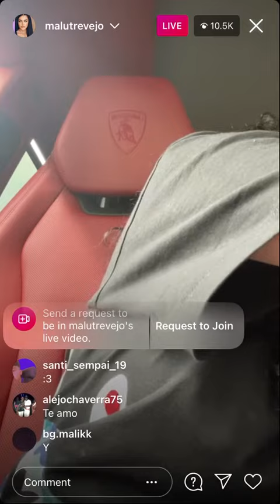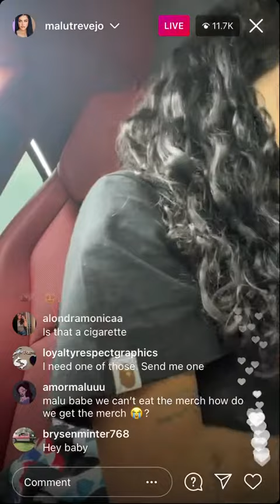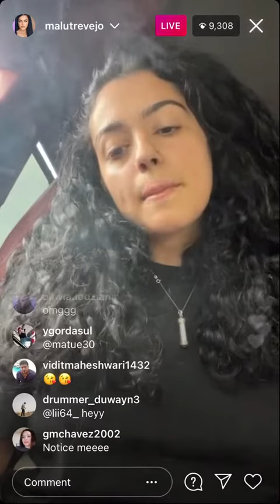Malu Trevejo Release Court Date Info [4/30/2021]